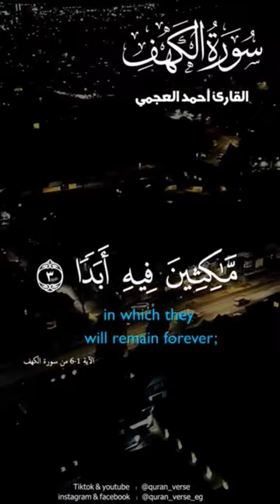الله محمد StarsEverywhere Wimbledon fashion photo